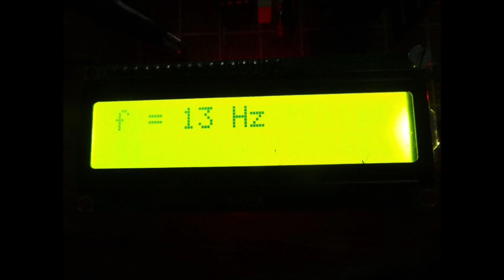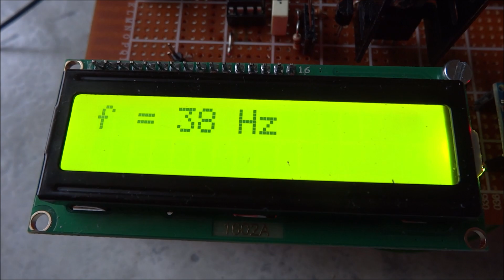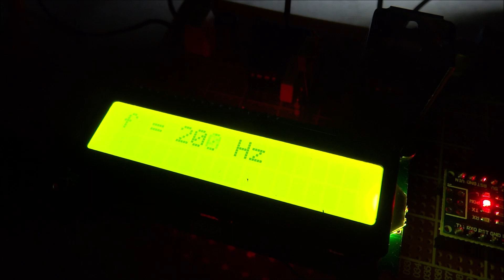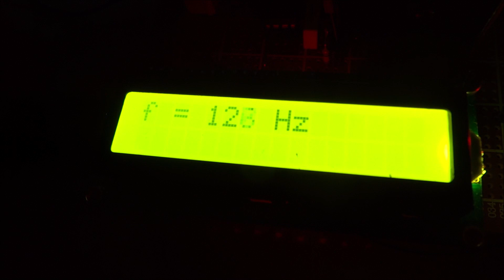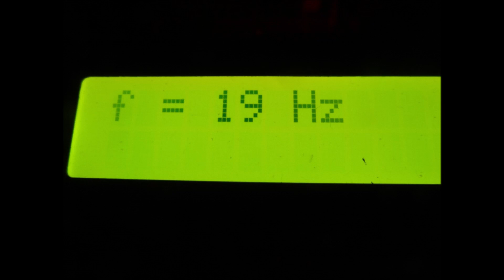LED strobe with arduino - LED Stroboskop mit Arduino